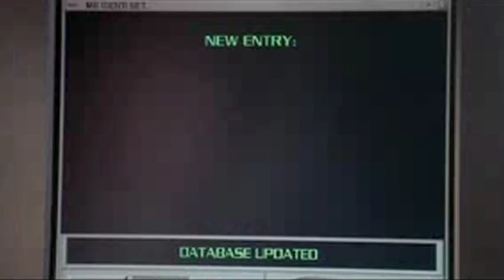Intervista Sandro Acerbo TgTourism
Sandro Acerbo Attore Doppiatore.
Dalla "Carica dei 101"  a Brad Pitt e Will Smith, la sua interpretazione ha dato voce a molte star del cinema.